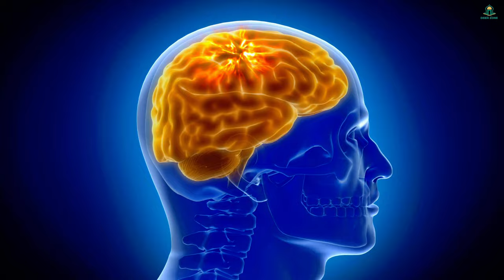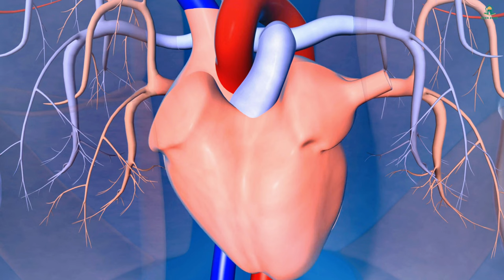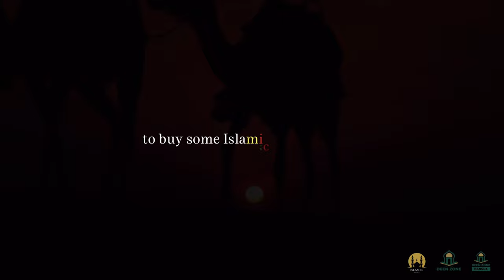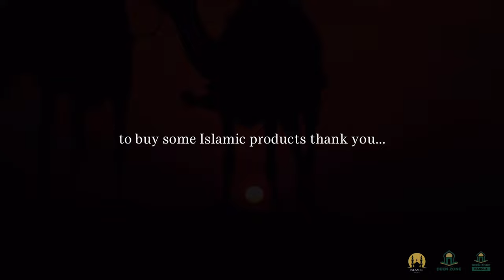WORLD OF SOULS! - DEEN ZONE